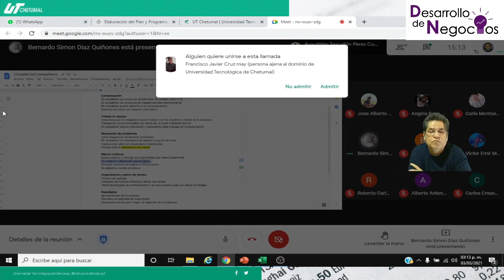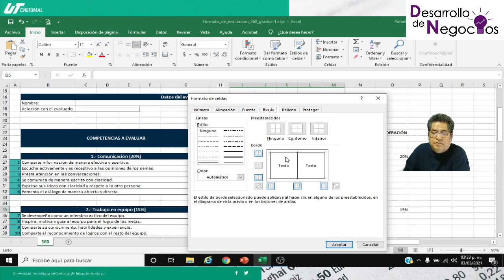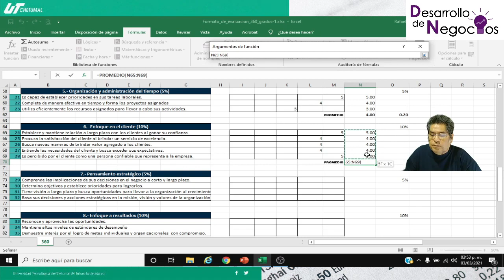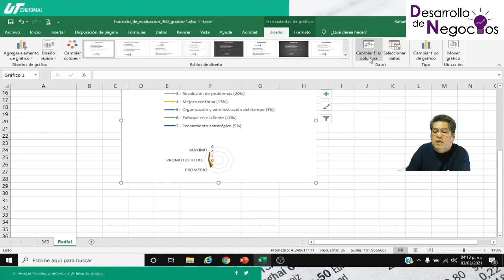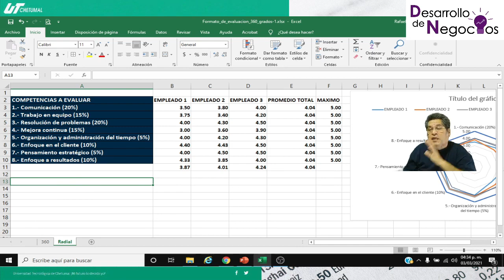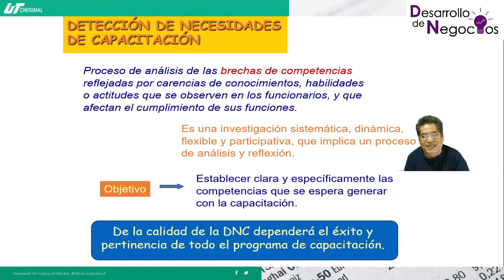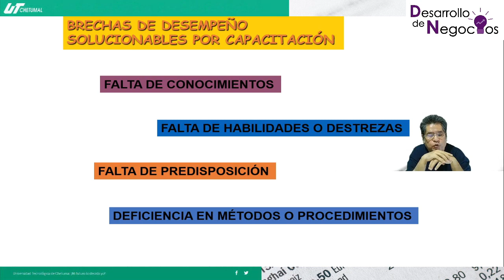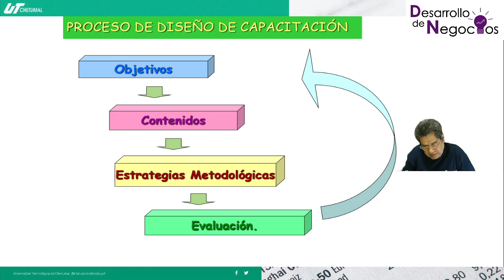Sesión 16.- Aplicación de la evaluación 360°